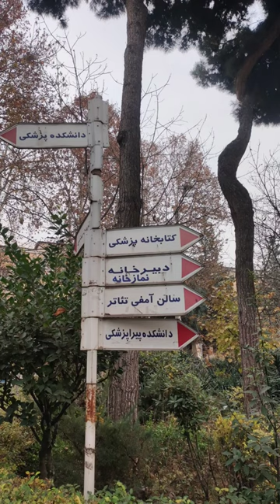🎓Campus Virtual Tour 🎓 Islamic Azad University Tehran Medical Sciences